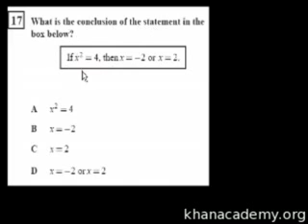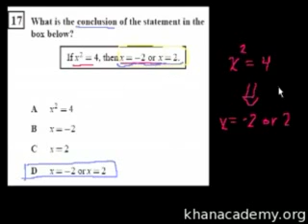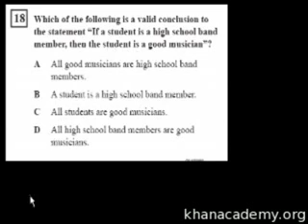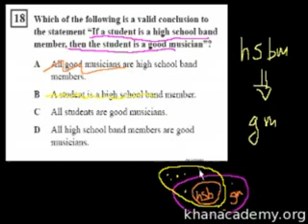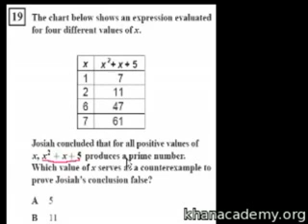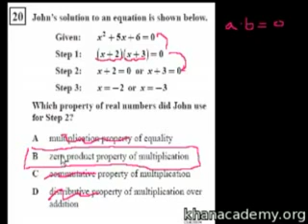简单的逻辑论述题 Simple Logical Arguments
加州标准测试代数I : 简单的逻辑论述题
California Standards Test：Algebra I: Simple Logical Arguments